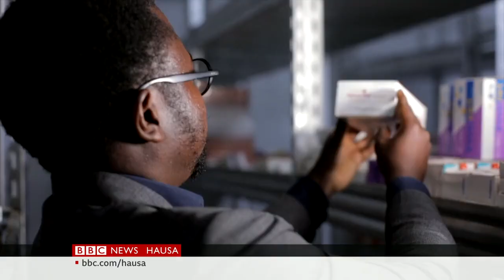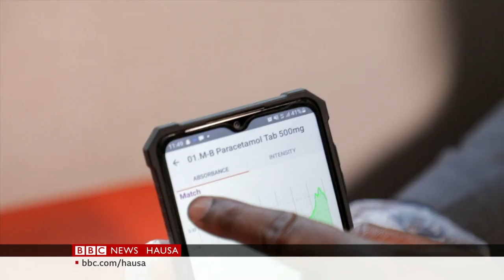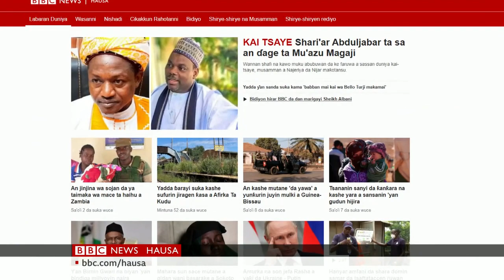Guinea-Bissau: Mutane sun hallaka a yunkurin juyin mulki - Labaran Talabijin na 02/02/22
00:00 Kanun Labarai
00:51 Yunkurin juyin mulkin Guinea-Bissau
02:41 Yaki da magungunan jabu a Afirka
06:24 Mali ta kasa biyan bashi